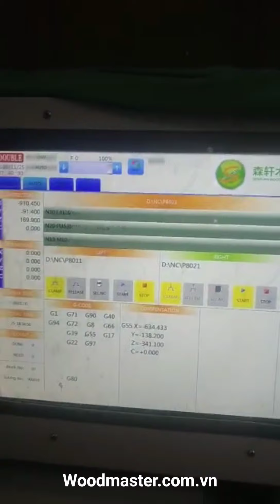[ Woodmaster] máy mộng âm cnc và khoan 5 mặt Woodmaster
► Hồ Chí Minh : 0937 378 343 - Mr Cường
► Bình Dương  : 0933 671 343 - Mr Hải
► Đồng Nai      : 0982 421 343 - Mr Công
► Hà Nội          : 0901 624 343 - Mr Cường